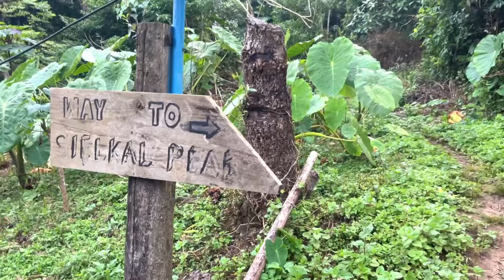Explore Mt sielkal peak | Tumjang Peak | Haflong Dimahasao | KR Assam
Episode 01

Mt Sielkal Peak (Tumjang)
Tumjang village
Tumjang dimahasao
Haflong
Haflong tourist attraction place
Kamal razz

Explore Tumjang Village | Trekking in The highest peak of Assam is the 1860 meter

When to plan Tumjang
Tumjang new video
New vlog video Tumjang
New video
Taking
Trekking 2024
Tumjang taking
Put to Sardi busy
Haflong how long new video?
K R Assam
Kamal razz
Abul Kalam Jalal Choudhury